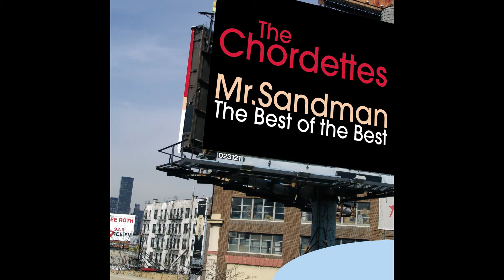The Chordettes - Mr. Sandman